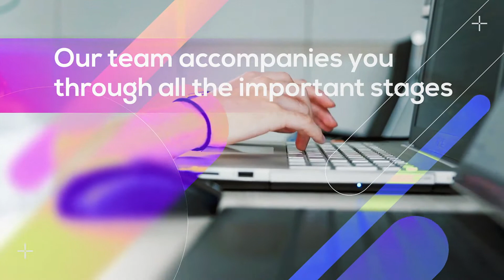Digital Marketing Agency Promo for After Effects 2021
Features:
Easy to edit, easy using
Video tutorial
Well organized template
AE CC project
1:25 min duration
12 video placeholders
13 text placeholders and unlimited text comps